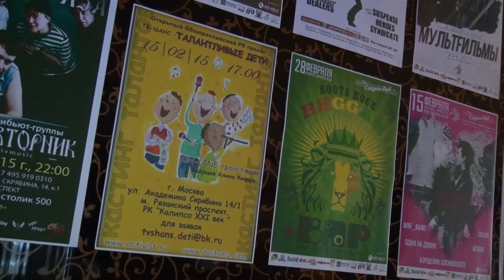Юлия НАХШУНОВА - "Золушка"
Тв Шанс "Талантливые дети". Москва. РК "Калипсо" - 15 февраля 2015